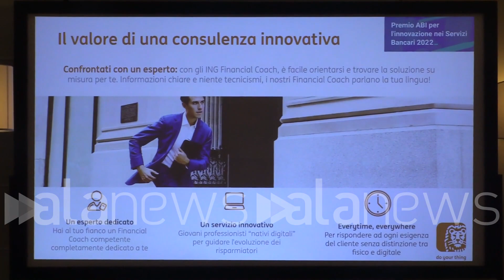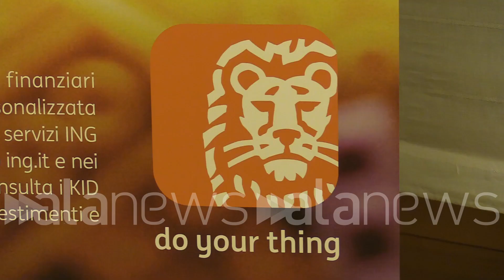Al via gli Investment Days di Ing Italia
Nel mese dell'educazione finanziaria Ing Italia incontra i propri clienti in tre tappe

 (Monza). Al via gli Investment Days di Ing Italia

Intervista a Marco Parini (Rossana Quarato/alanews)

nel mese dell'educazione finanziaria prende il via la prima tappa degli investment Daddy Yankee Italia Monza Roma e Napoli le città in cui la banca incontrerà i propri clienti per analizzare lo scenario di mercato e le opportunità di investimento un'occasione per ribadire l'importanza di iniziare fin da piccoli a occuparsi dei propri risparmi e investimenti educare il risparmio e degli investimenti è importante per poter avere consapevolezza delle scelte che si fanno le scelte di investimento che devono essere sempre orientate a quelle che sono i nostri bisogni e le nostre necessità l'età migliore per poter cominciare a imparare Che cosa vuol dire risparmiare e investire sicuramente già in età scolare quando si formano i risparmiatori e investitori del futuro l'attuale scenario di mercato oretta caratterizzato da volatilità inflazione elevata quali indicazioni dare Allora i risparmiatori per orientarli verso la direzione migliore  i propri investimenti la regola chiave è sempre quella della diversificazione a quella dobbiamo sempre tendere nella nostra attività di investimento poi va detto che il contesto attuale offre anche delle incertezze delle opportunità tasso di inflazione levati significano anche alle nazioni elevate sui conti di deposito e sulla liquidità remunerata che può comunque essere d'aiuto in una locazione di portafogli tra le prime scelte di un investitore via quella tra conto deposito o investimenti finanziari una delle proposte che stiamo facendo i nostri clienti attraverso una promozione è quella di unire un tasso agevolato sulla parte di liquidità Renata e 475 per ogni ammontare di investimento che viene fatto in modo tale da avere un giusto bilanciamento tra liquidità limonata e tassi attraenti e investimenti finanziari